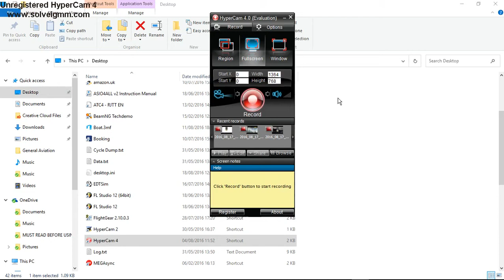A TRAIN 9 Traffic Jam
first video on this channel

A warcrazyness video